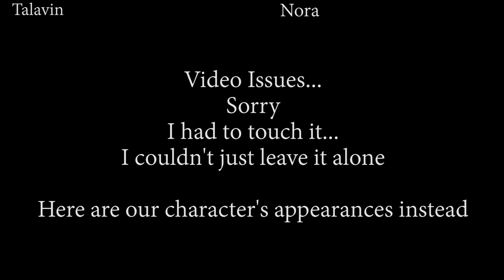Session Twenty-Six Part Three | Alrine and Loopholes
The group arrives in Alrine to fulfill their part of the blood contract but are reluctant to comply due to the unknown consequences of their actions.

Two cousins, Talavin Naerstar and Nora Naerstar, have been separated for many years on their personal quests for knowledge and guidance. They have lived their separate lives until instructed by their otherworldly patrons and beings to journey to Willends, a swamp village deep in the Hhatu Strip. Willingly, they travel to the soggy village and find one another, their paths once again intertwined by Fate itself.

*This is not official Wizards of the Coast material. This is a homebrew campaign surrounding and interpreting various D&D5e Rules.*